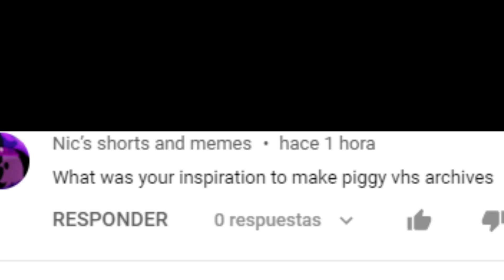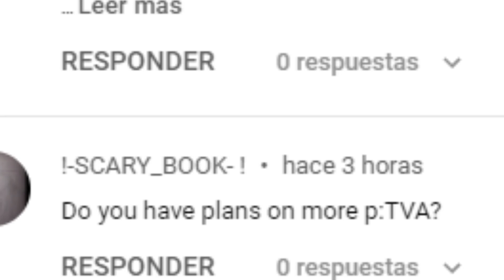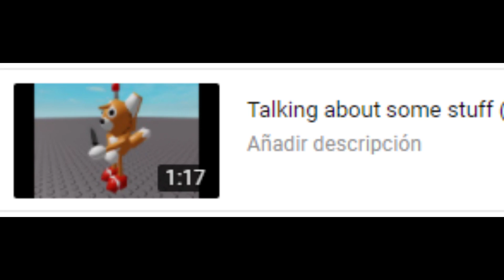QnA part 1 (YT questions)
So yeah, for part 2 of YT , leave the questions here